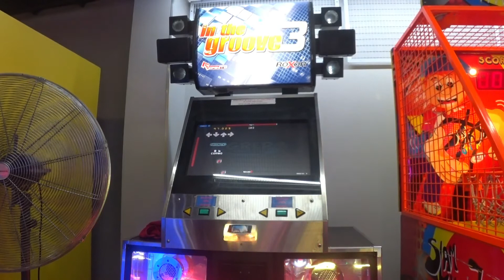Bane - Aggro /13/ 97.02%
-SIGHTREAD-
Pack: GREP
Step Artist: Jayce

I hate that drill section with the skipping bpm already. I'm not sure if I would've gotten the 98 hadn't I derped up a couple of times.